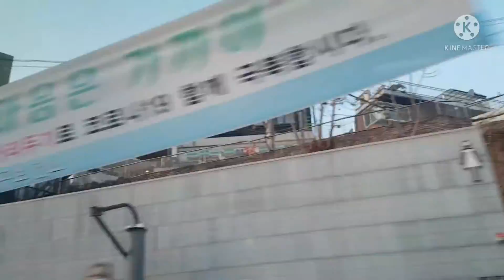Express Bus terminal Itewon Filipino Store